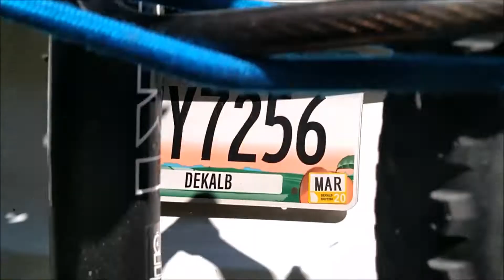Last day at Camper Con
on this episode of VAN city Diaries #539...